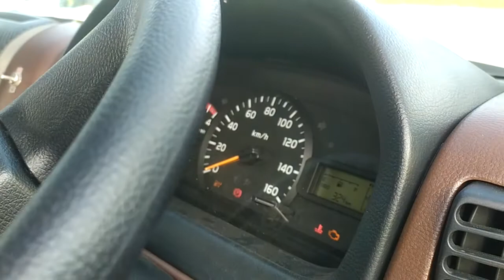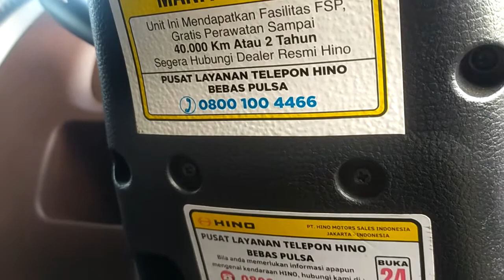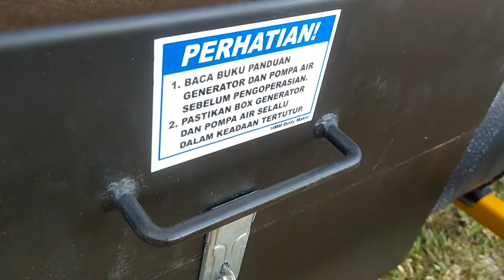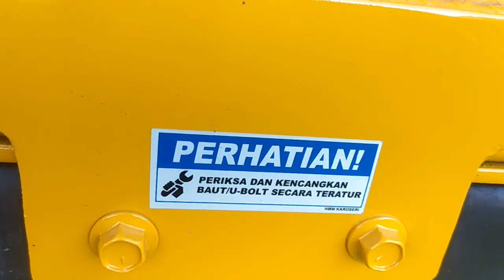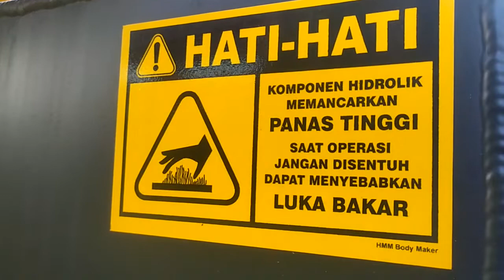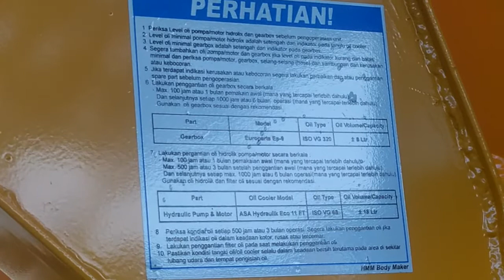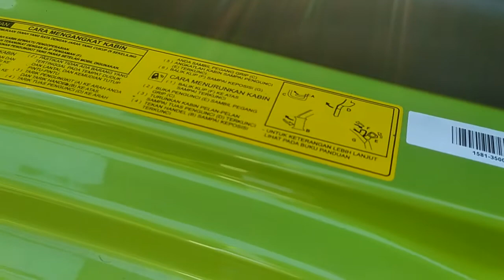TRUCK MIXER HINO DUTRO TANGGUH DIJALAN UNTUNG DITANGAN